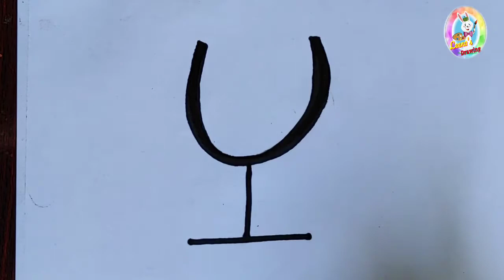Easy and Simple Drawing | Drawing for beginners - Step by step | leena drawing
Hi frds..

Watch my drawings and post ur comments..